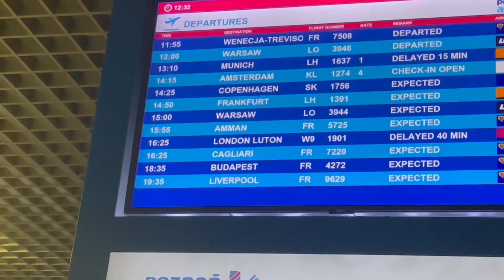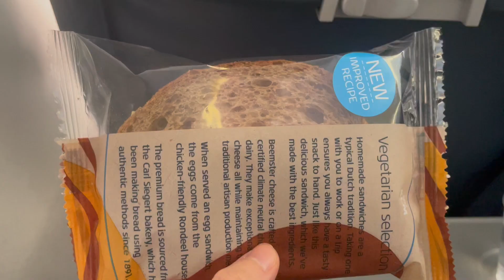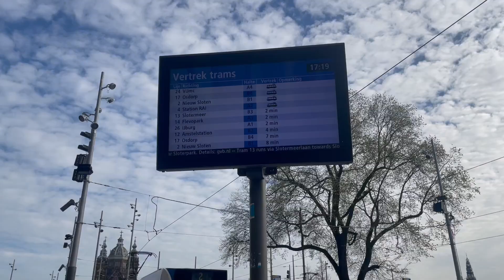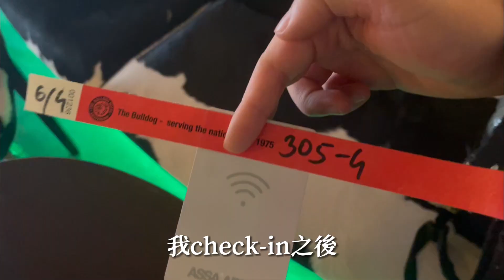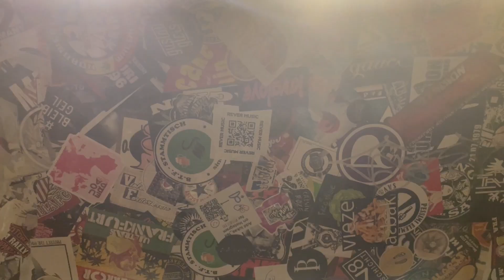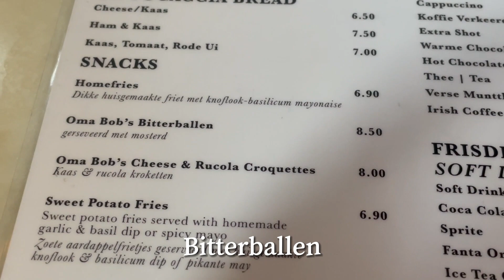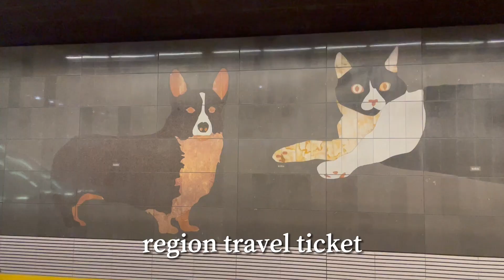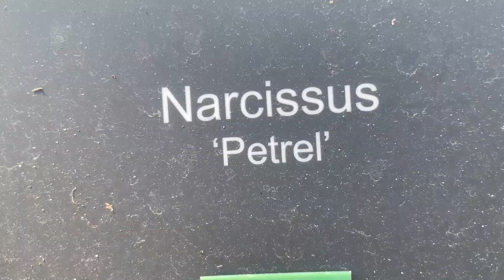Amsterdam, Netherlands Solo Travelling | 荷蘭阿姆斯特丹上集，庫肯霍夫花園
荷蘭自由行
第一次自己出去玩, 做一大堆無聊的事情娛樂自己還有自言自語
第一次拍自己的臉跟試voiceover, 裡面有些段落尬到有點好笑